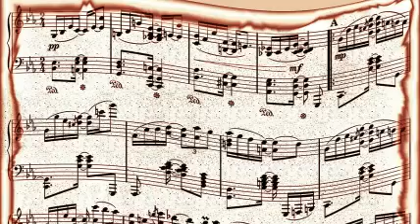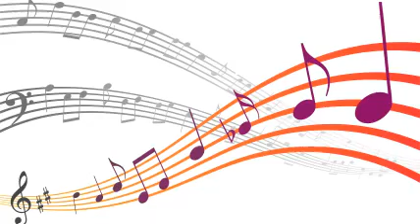Benny Carter And His All Star Orchestra - Diga Diga Doo